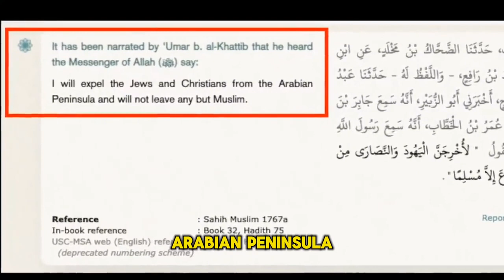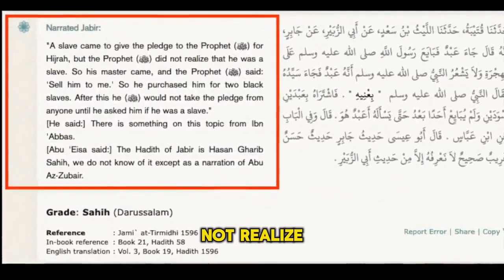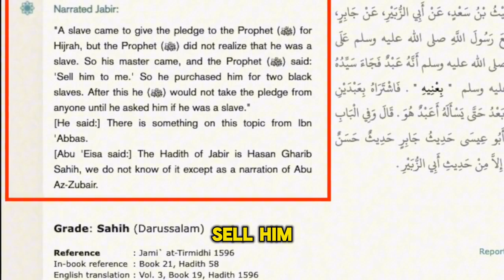What Ex Christian Didn't Know Before Choosing Islam